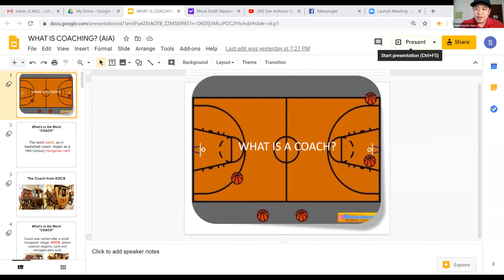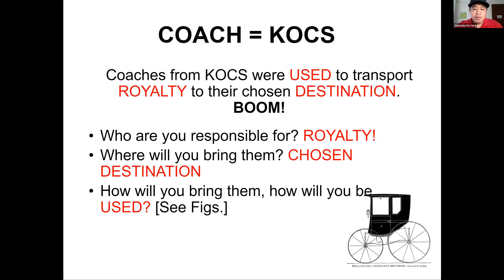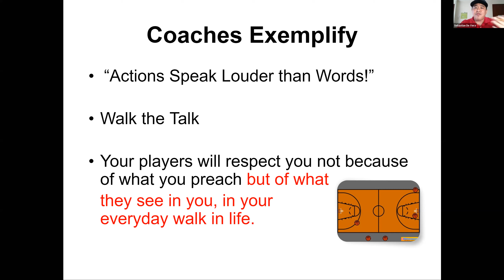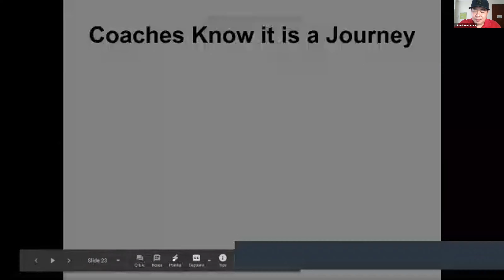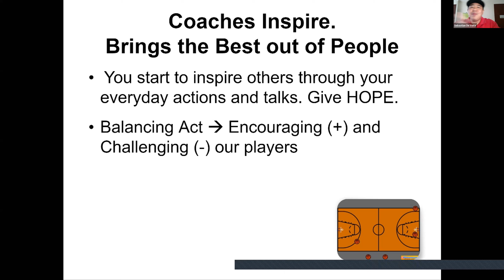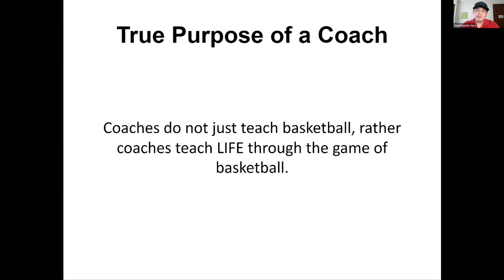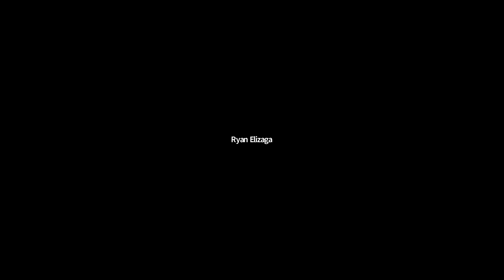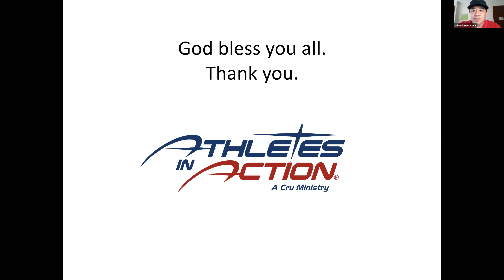Coach Potit De Vera "What is a coach?"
11 May 2020
"What is a Coach?"
Sebastian "Potit" De Vera
Head Coach, TIP Engineers Basketball
Analyst, MPBL